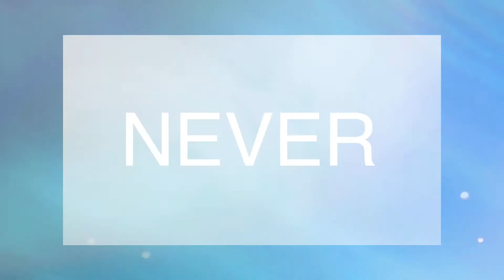Legends never die!- BNHA/MHA AMV 5.16K SUBS SPECIAL!